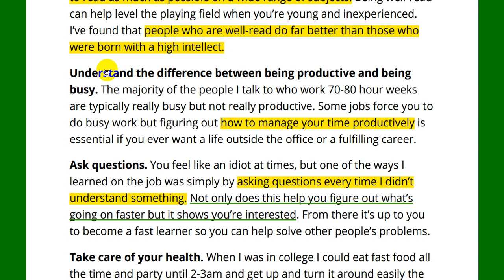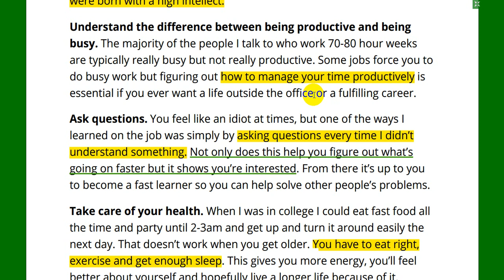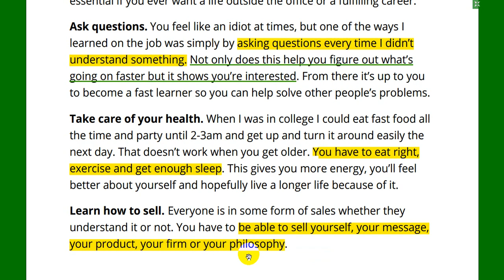Kinh Nghiệm Đại Học| Ước Gì Mình Biết Cái Này Ở Đại Học, 4/4